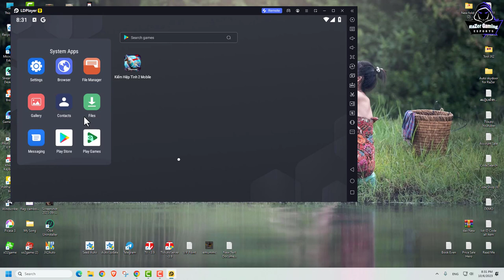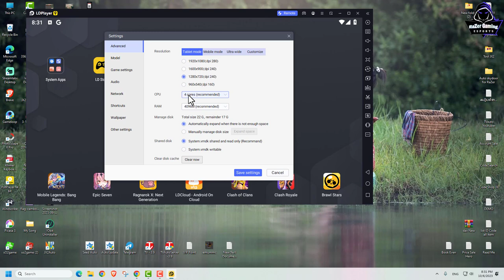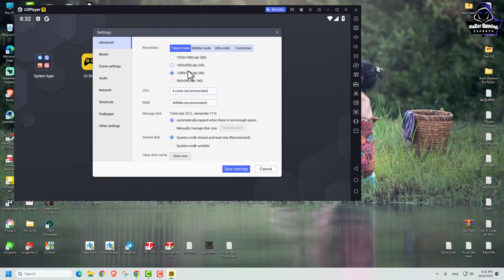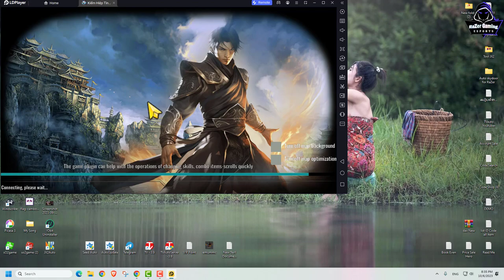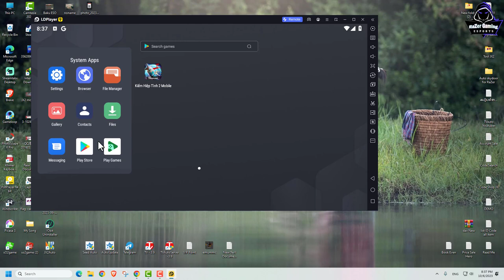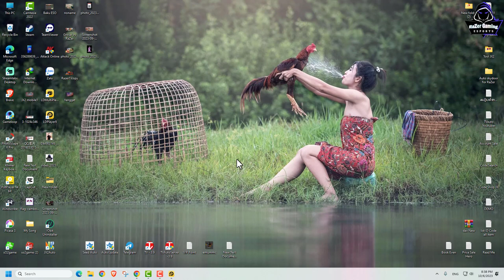JX2-របៀបប្រើ LD Player នៅក្នុង JX2 Mobile